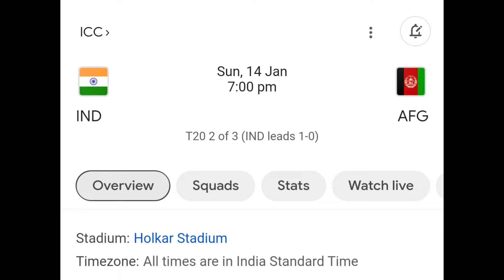IND vs AFG T20I: ಭಾರತ-ಅಫ್ಘಾನಿಸ್ತಾನ ಎರಡನೇ ಟಿ20 ಪಂದ್ಯ ಯಾವಾಗ?, ಎಲ್ಲಿ?: ಇಲ್ಲಿದೆ ಎಲ್ಲ ಮಾಹಿತಿ